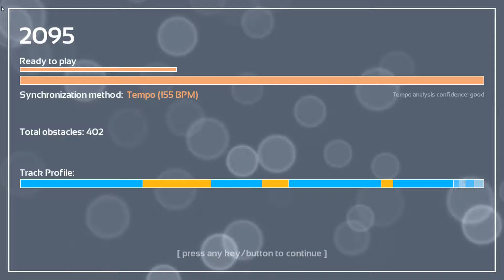Melody's Escape: Sha La La - Cherry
Game: Melody's Escape
Song: She La La
Artist: Cherry